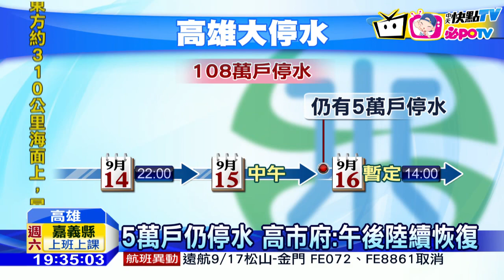20160916中天新聞 高市停水民怨沸騰 理髮廳用勺舀水洗頭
莫蘭蒂颱風重創高雄，14號一度造成全市108萬戶停水，截至今天下午2點，還有約5萬戶地勢比較高的住戶，沒水可用，但高雄市府原本宣布說14號當天晚上就能恢復供水，卻因為高屏溪原水濁度太高，一再跳票，民眾沒水可用，狂奔追著加水車裝水，火氣跟著上來，跟里長吵架，車子怎麼不等人，理髮店遇到客人上門，則是不好意思拒絕，忍痛把好不容易追來的水，舀給客人洗頭。